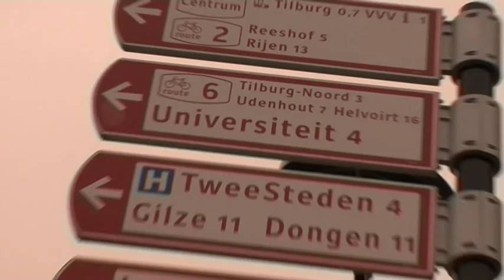DISCOVER TILBURG BY BICYCLE!